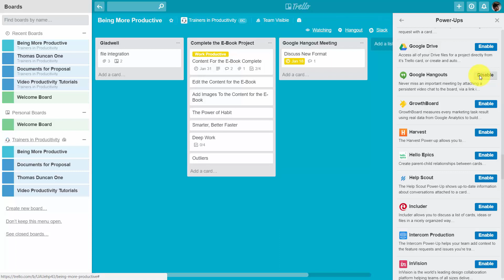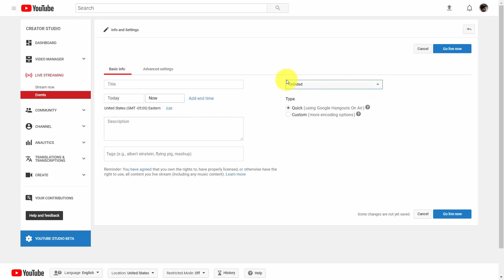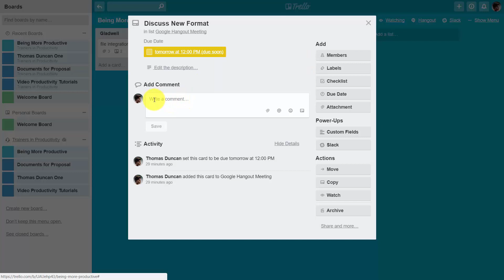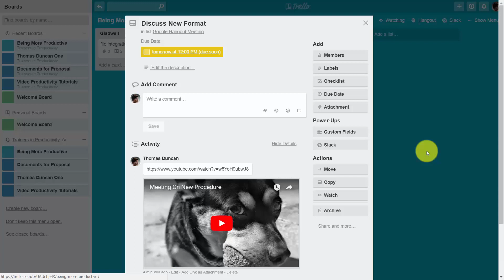Google Hangout Power Ups - Trello Advanced Tutorials [9/20]